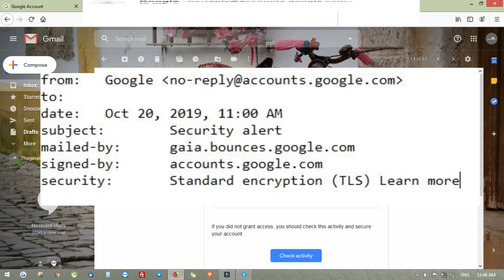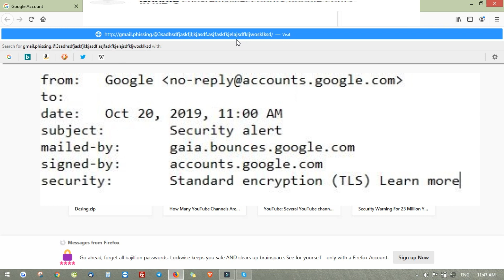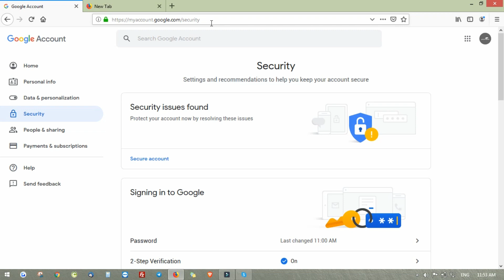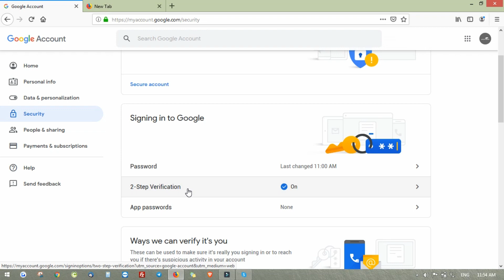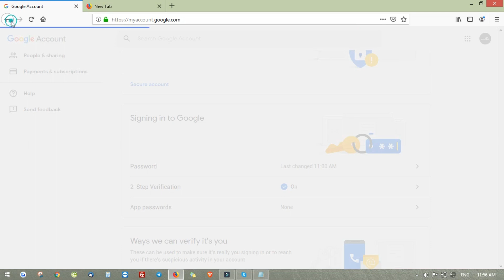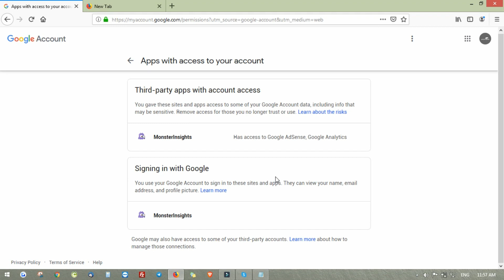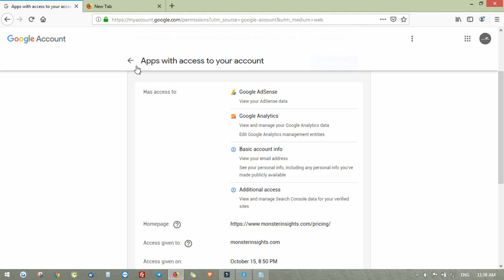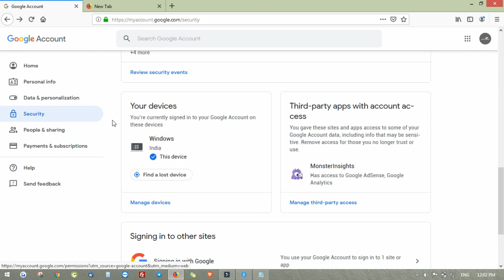How To Secure Your Youtube Channel From Attackers In Tamil ( Gmail Settings )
How To Secure Your Youtube Channel From Attackers In Tamil

We found many youtubers are telling that his or her channel is hacked. For prevent from hacks we need to take perfect step to secure our youtube and gmail account. In this video i explain what the factors to secure your youtube channel. Follow this all secure method 100% sure you can secure your login from hackers